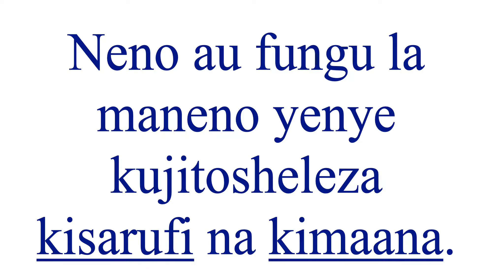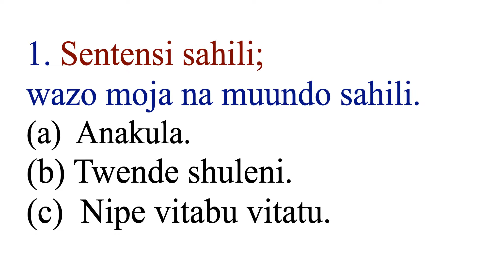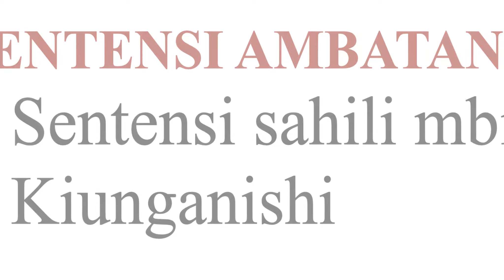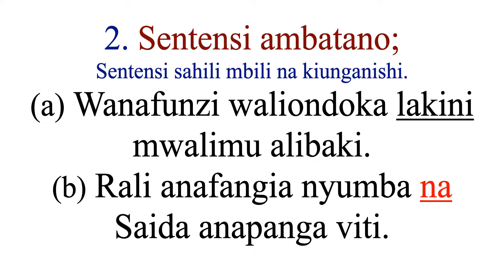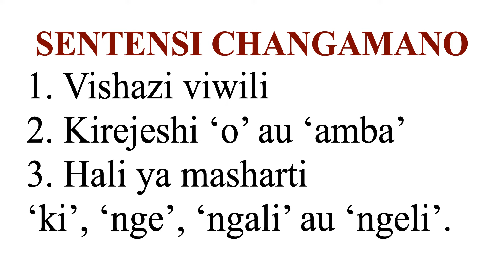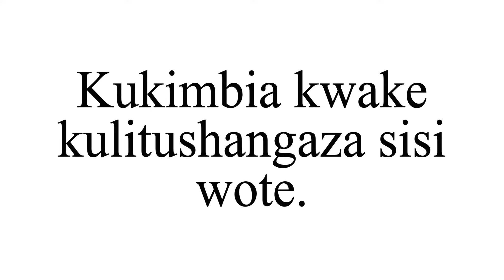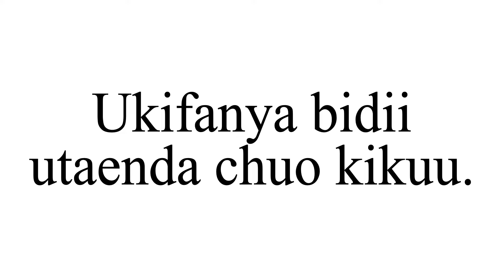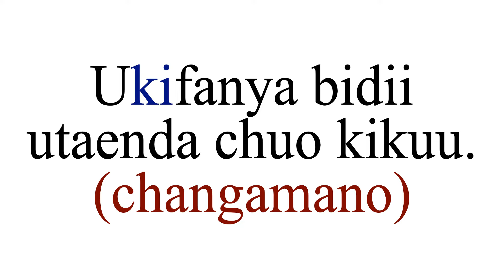aina za sentensi | maana ya sentensi | sentensi sahili | sentensi ambatano | sentensi changamano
aina za sentensi, sentensi sahili, sentensi ambatano, maana ya sentensi, sentensi, sentensi ya kiswahili, sentensi za kiswahili, sentensi changamano,
mifano ya sentensi sahili, mifano ya sentensi ambatano, mifano ya sentensi changamano, aina, aina za maneno, aina za maneno katika kiswahili, aina za maneno kidato cha kwanza, aina za maneno za kiswahili, aina za maneno nomino, aina za maneno katika lugha ya kiswahili, aina za maneno vitenzi, aina za maneno darasa la saba, aina za maneno katika kiswahili pdf, swahili: aina za maneno, maswali na majibu ya aina za maneno, aina za maneno paneli la kiswahili, aina za maneno kidato cha kwanza, aina za maneno doc, uainishaji aina za maneno, aina za maneno in english, nomino, kivumishi, vivumishi, kiwakilishi, viwakilishi, vitenzi, kitenzi,  vielezi, kielezi, viunganishi, kiunganishi, kihusishi, vihusishi, kihisishi, vihishi, aina za maneno elimu, ufundishaji wa aina za maneno, sarufi,

Video hii inaeleza kuhusu aina za sentensi. Hata utaweza kusoma na kudurusu uliyoyasoma. Kiboreshe Kiswahili chako.